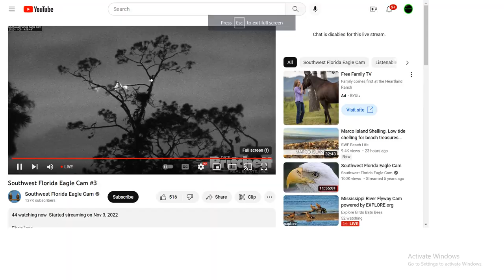SWFL Bald Eagles (3rd cam) 11/09/2022 11:32